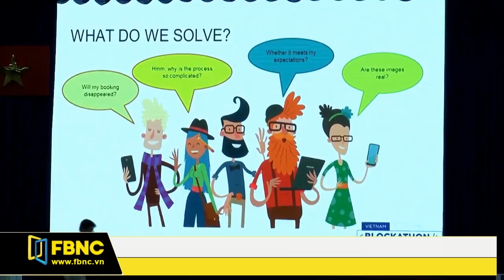FBNC - ĐÃ TÌM RA CHỦ NHÂN GIẢI THƯỞNG CUỘC THI BLOCKATHON ĐẦU TIÊN Ở VIỆT NAM